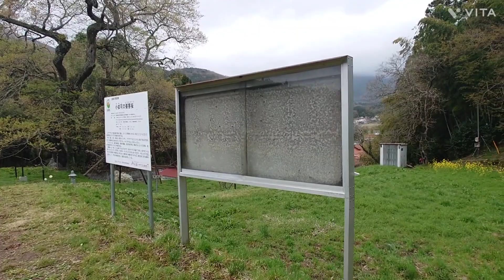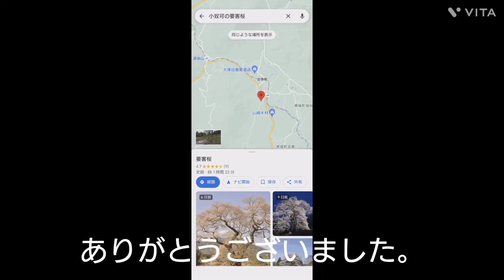小奴可の要害桜〈広島県の天然記念物〉2023/04 芸備線 沿線ドライブ♫